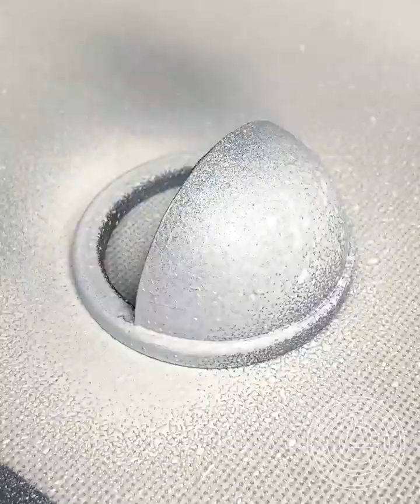Chocolate race car 🏎....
Daily vlogs by haju.